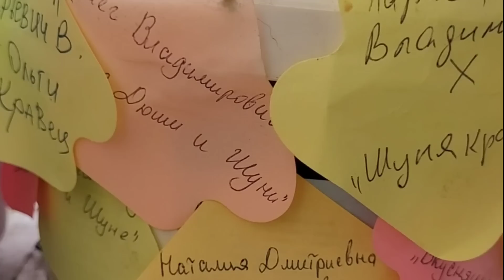ЗАБОТ ПОЛНАЯ ПАСТЬ.Получает ли Дюша вкусняшки за работу?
Мерч Дюши и Шуни

Для Дюши и Шуни
Тинькофф банк
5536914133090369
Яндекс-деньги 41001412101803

[  ] Если вам понравился  канал и  работа, если вы хотите помочь нам в развитии, то вы можете это сделать так:1) Вы можете помочь в продвижении канала, подписавшись на него, поставив лайк или оставив комментарий, поделиться им в соцсетях или добавить в избранное.